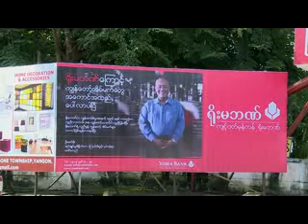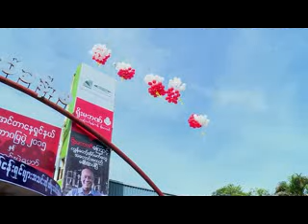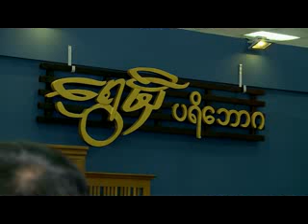ရန္ကုန္ျမင္ကြင္းက်ယ္ (20.9.2015)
Myanmar International Furniture Expo